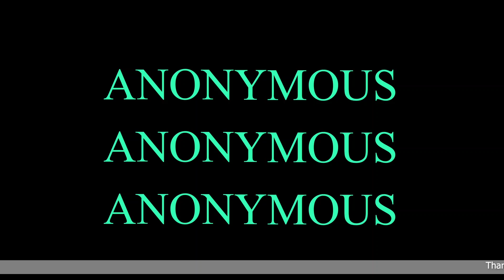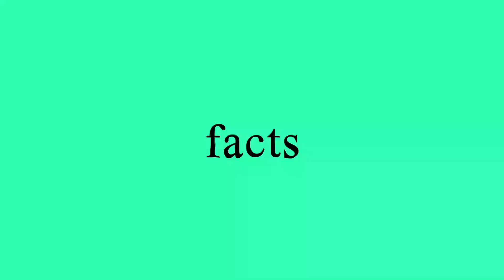ttt: :LADIES, STOP WORRYING THE MEN!!! (MENTAL HEALTH IN MEN)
*WHAT ARE THE CAUSES OF MENTAL HEALTH IN MEN?
*RESPONSIBILITIES OF A WOMAN IN A MAN'S LIFE
* WHAT TO DO AND WHAT NOT TO DO
*AND MORE

NEW TRENDS TV,